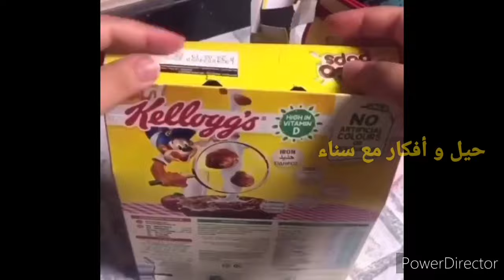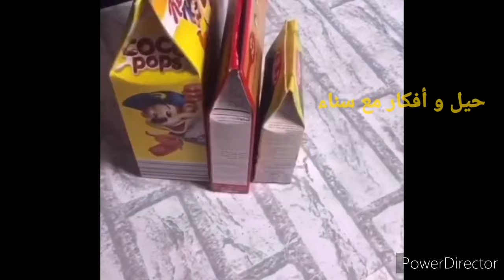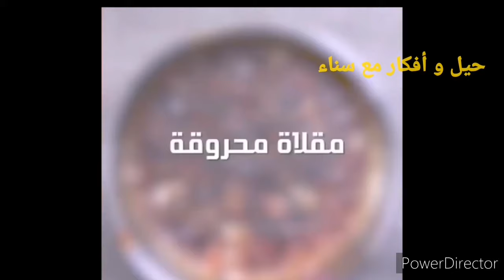تدابير منزلية👍حيل و أفكار و منظمات غادي تريحك من تعب كل يوم😊استفيدي ولو فكرة smart things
أفكار رائعة
حيل و منظمات قد تشاهدينها لأول مرة 🤗أفكار للبيوت الصغيرة🏘️منظمات تركية/منظمات صينية

ما رأيكم؟

حيل منزلية للمطبخ و الحمام ستسهل عليك الحياة/تنضيم المطبخ/جولة في مطبخي/ترتيب المطبخ